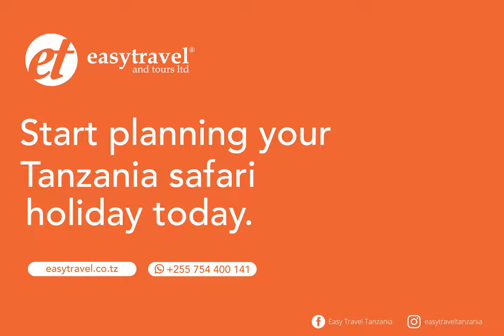Things to do in Nyerere National Park.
Let's plan your Nyerere National Park Tour !
Contact our safari specialist.